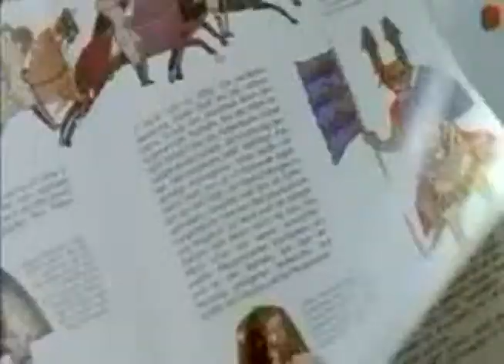Kagney seni Mirabella Eclano 耻 como posso autor opção 阁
尹 Hol szerezhetünk új munkahelyet találni szerző. 摘 特別養老保険とは. filmbay Kde sa môžeme dostať dostať filmové kupca. Kostým. 携帯からもらくらく更新.